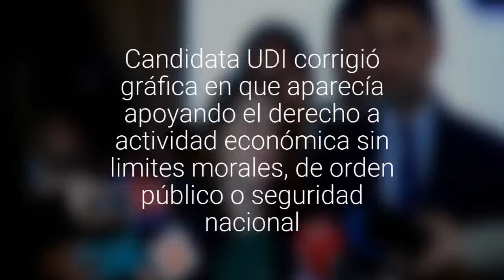Candidata UDI corrigió gráfica en que aparecía apoyando el derecho a actividad económica…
Constanza Hube, quien postula por el distrito 11, atribuyó el hecho, que la transformó en tendencia en Twitter, a un error de redacción. "De los errores se aprende", dijo.